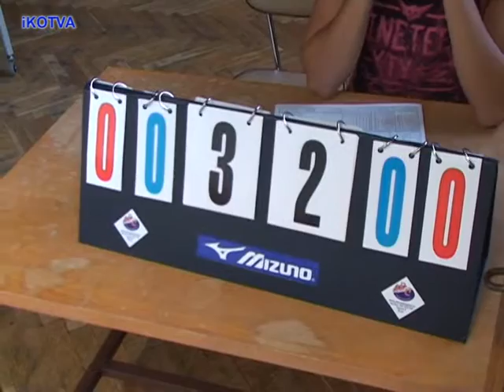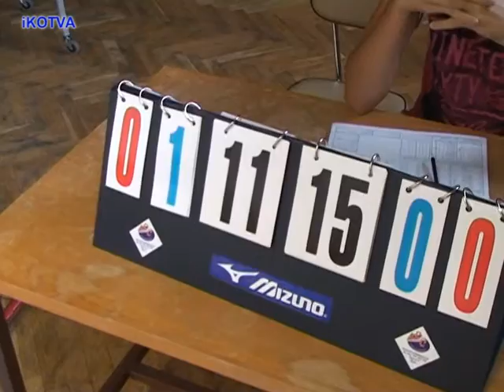DDM HIPPO Kuřim : VK Královo Pole 1. set kadetky.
5. kolo Jihomoravského krajského přeboru kadetek ve volejbalu, reportáž z utkání DDM HIPPO Kuřim : VK Královo Pole 1. set.